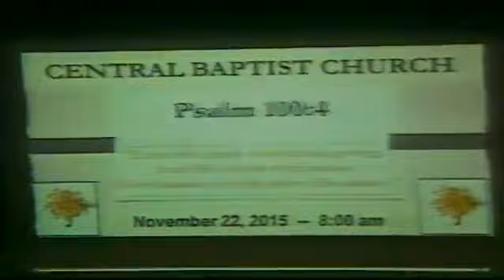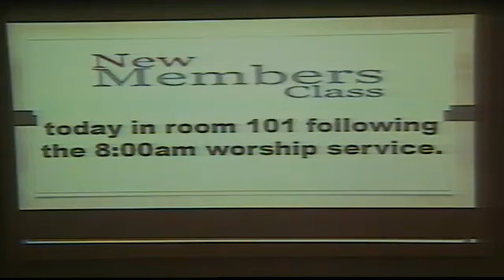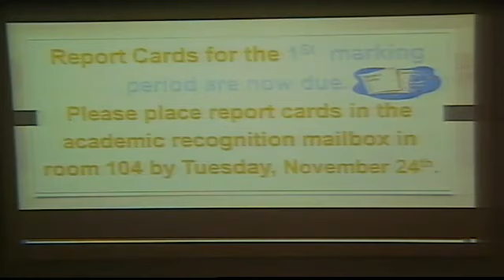''What Shall I Render Unto The Lord'' 8am Psalm 116: 12-19 Rev. Ricky R. Ezell Sr.